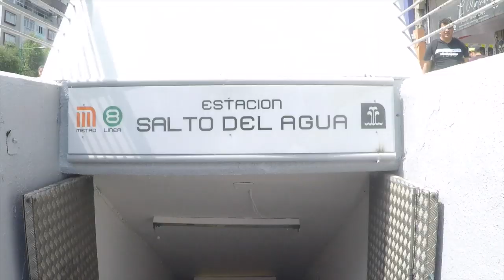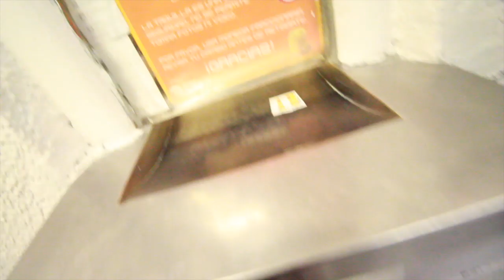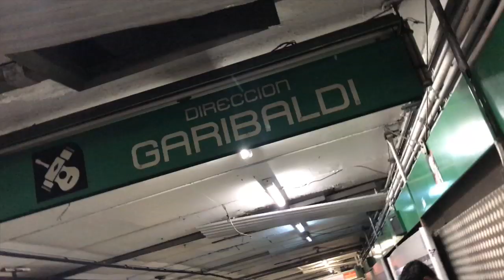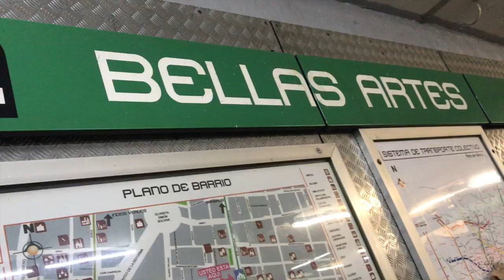Esto PASÓ en el METRO de CIUDAD de MÉXICO 😭 INESPERADO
QUISE MOSTRARLES CÓMO ES EL TRANSPORTE PÚBLICO EN MÉXICO, LAMENTABLEMENTE SUCEDIÓ ESTO, PERO ES ALGO QUE PUEDE PASAR EN CUALQUIER PAÍS DEL MUNDO.